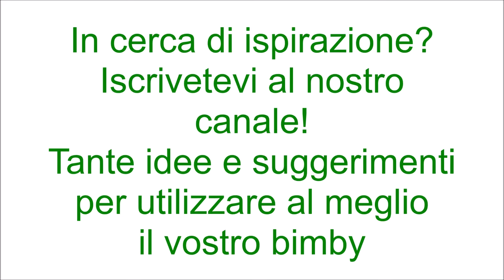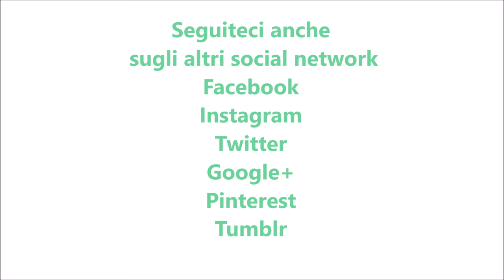Panettoncini con gocce di cioccolato per bimby TM6 TM5 TM31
Dosi per 6 panettoncini
Ingredienti per il primo impasto:
70 g di acqua
1 cubetto di lievito di birra fresco
20 g di zucchero semolato
180 g di farina di tipo Manitoba
1 tuorlo
20 g di burro a pezzetti

Ingredienti per il secondo impasto:
150 g di farina di tipo "00"
50 g di acqua tiepida
110 g di zucchero semolato
2 tuorli
½ fialetta di aroma di mandorle
45 g di burro morbido a pezzetti
110 g di gocce di cioccolato fondente
½ cucchiaino di aroma di panettone